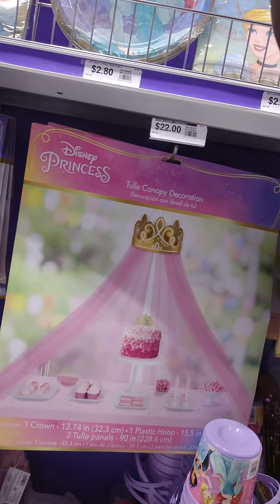Party-City shopping for baby's....